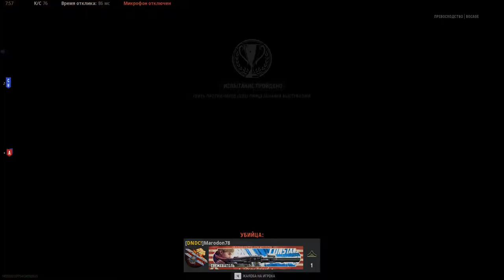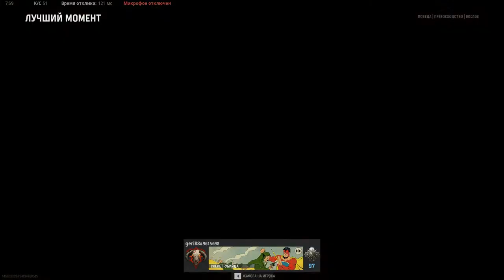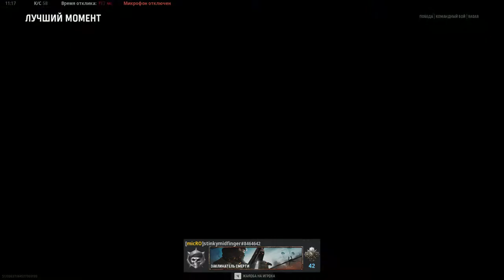Call of Duty: Vanguard - The path of a beginner from a beginner to a pro Pumping MG-42 FullHD